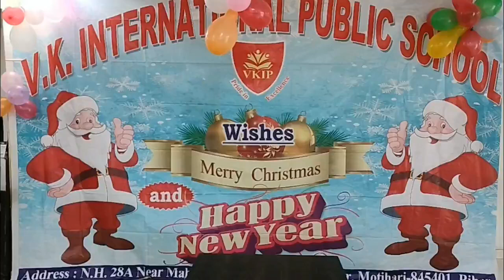CHRISTMAS CELEBRATION | AANKH MARE O | JINGLE BELLS | MAKING MELODY| JUNIOR STUDENTS| RAKENDRA SIR